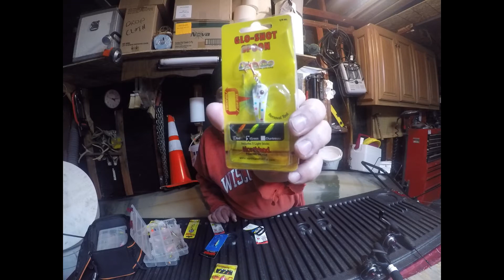favorite ice jigs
Just some of my favorite ice fishing jigs